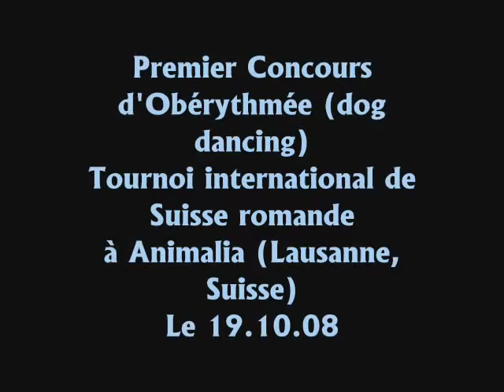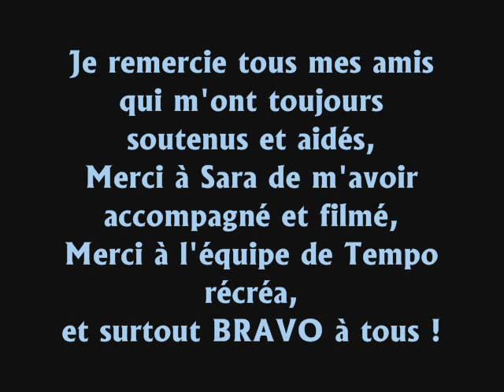1er concours d'oberythmee = dog dancing le 19.10.08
▬▬▬  Nos Cani-Classes  ▬▬▬
📹  Chez Eduzen Academy, nous faisons appel à des experts dans leur domaine pour traiter de thématiques spécifiques et ainsi offrir une qualité de formation unique en son genre

▬▬▬  Nos cours en ligne  ▬▬▬
🐕 La Première Année de mon Chiot : une année complète de bons conseils pour bien démarrer la vie avec ton chiot
💤 Fatiguer mon chien intelligemment : pour éviter que ton chien fasse des dégâts à la maison, et qu'il soit bien dans sa tête, il faut d'abord qu'il soit bien dans ses pattes
🧘🏽‍♂️ 12 semaines pour un chien Zen : des vidéos et des exercices simples à mettre en place 5 minutes par jour pour canaliser ton chien

▬▬▬ Nos valeurs ▬▬▬
🚀 Notre mission est d'aider les propriétaires de chiens à mieux comprendre et mieux vivre avec leur animal, à travers une relation de confiance basée sur le respect mutuel. Nous voulons enseigner aux humains la logique canine et diffuser l'éducation positive afin d'améliorer la qualité de vie des chiens.

▬▬▬ Quelques conseils ▬▬▬
Un blog rempli de conseils pour t'accompagner dans une éducation bienveillante :